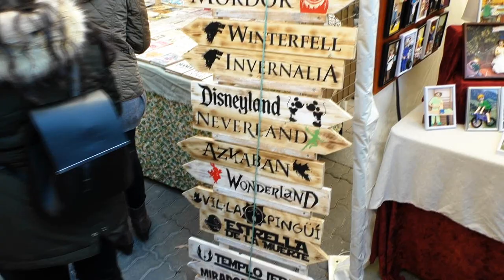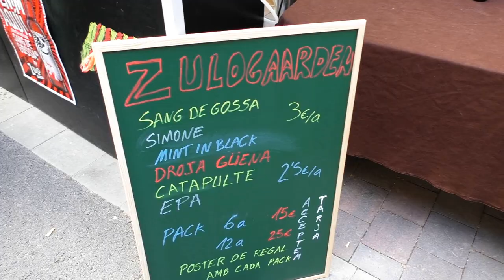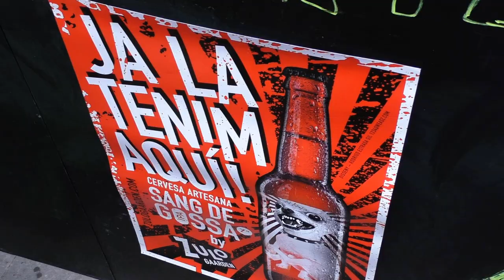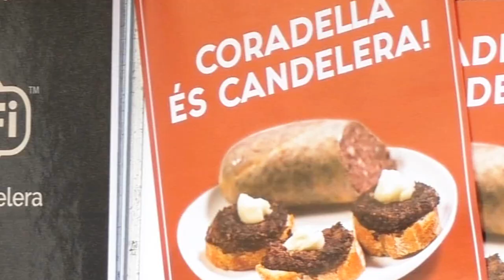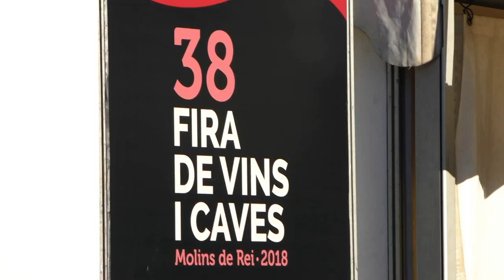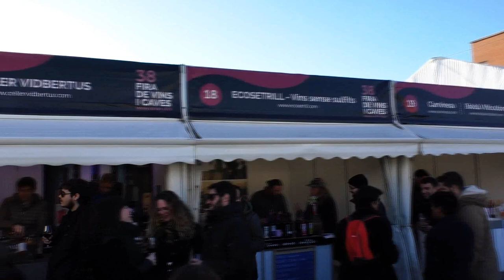FIRA DE LA CANDELERA de Molins de Rei 🐖🐴🐑🌱🌻🌼🌷🚜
Fira de la Candelera de Molins de Rei: descubre con nosotros todo lo que esta feria centenaria tiene para ofrecer y conoce a los cerveceros locales artesanos (¡y metaleros!) Zulogaarden.

Árboles, plantas, herramientas para agricultura, arte, manualidades, concursos, vinos y cavas, ganadería y mucho más es lo que encontrarás en esta cita anual en Molins de Rei!